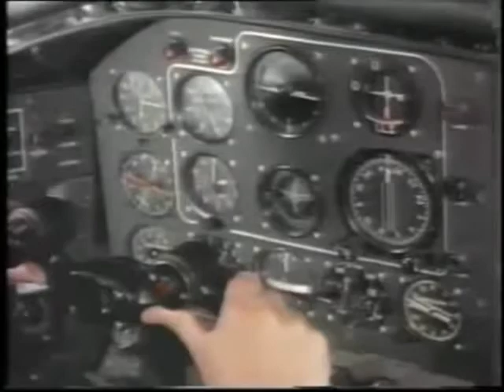1954-06-29: BOAC Capt James Howard Mirage or UFO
Captain Howard mispeaks the day of this event in the opening of this video.  BBC News Archive has a 2 July video of Captain James R. Howard sketching a UFO that he and his BOAC Stratocruiser crew had observed during an interview on the date of the solar eclipse 30 June 1954.

So...  this incident is dated to the night of  the 29th of June 1954, the semester series solar eclipse and the interview took place on the 30th of June.

The BBC interview footage is dated to 2 July 1954.